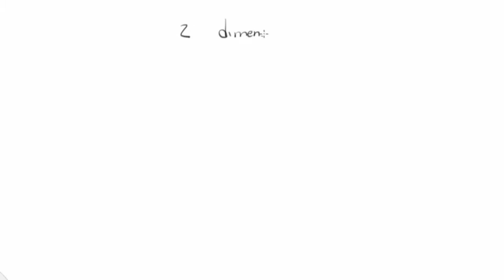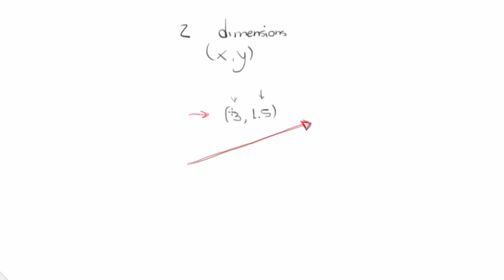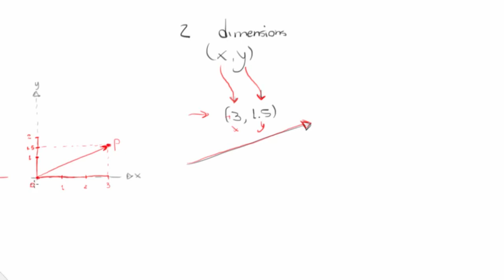031 Defining a vector